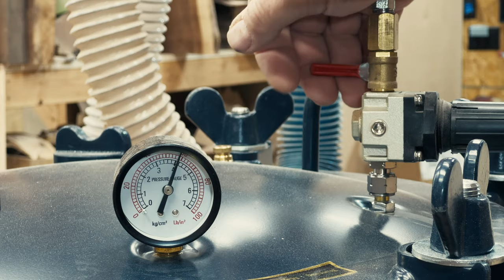Rescuing Beauty: Woodturning a Massive Burl & Epoxy Bowl from Insect-Scarred Wood!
Gidday!
In this captivating video, witness the transformation as I tackle a colossal burl that was nearly destroyed by insects. Join me in the workshop as we navigate the challenges of working with epoxy in woodturning, revealing the messy yet mesmerizing process of turning resin-infused wood. The end result is nothing short of breathtaking—prepare to be amazed by the stunning beauty that emerges from what seemed like irreparable damage. Don't miss this incredible journey of turning adversity into artistry!

Products
Puduo Resin (Amazon)
Super Clear Deep Pour Epoxy (Amazon)
Superclear Table Top Epoxy Resin (Amazon)